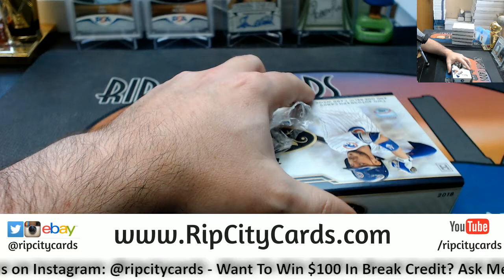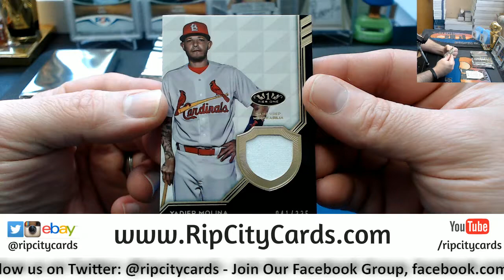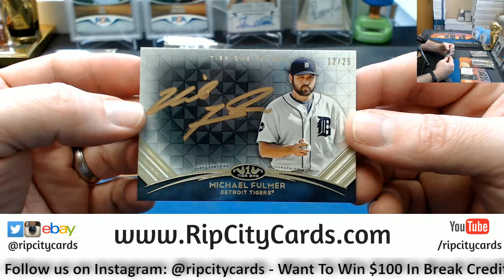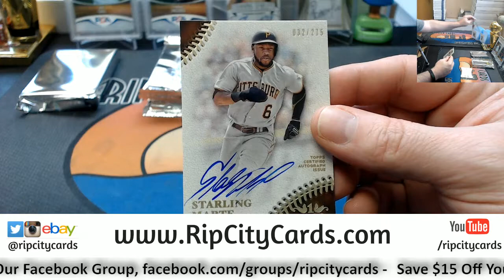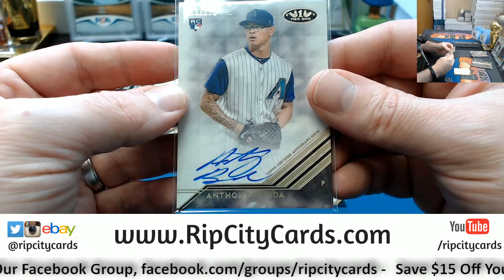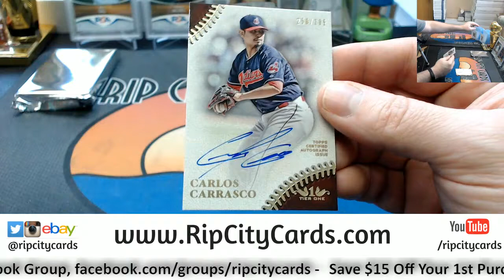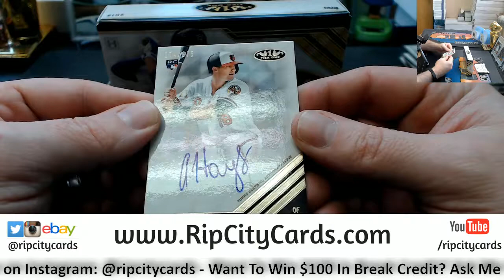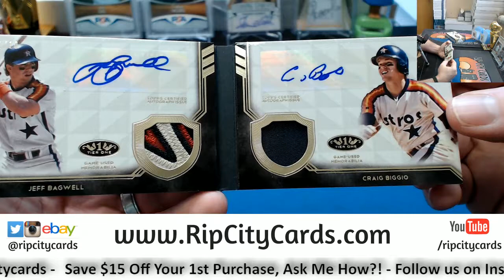2018 Tier One Baseball 6 Box #2 EBAY